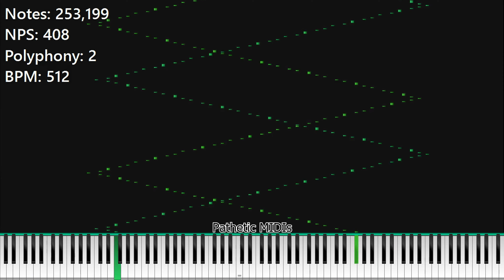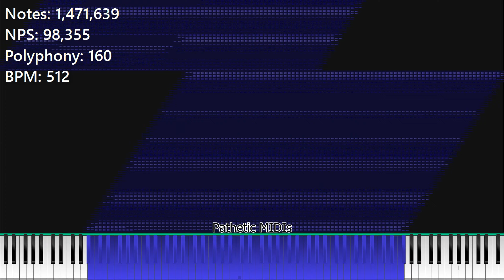Magic Lag Tester!! (The old Lag test в 2 миллионах!) [4K]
Made by: Bluanick's Piano Elipse

(Download in the description of the original video)

||MIDI Info||
Size: 19,3 MB
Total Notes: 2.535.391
Polyphony: 13.568

Магия I guess.